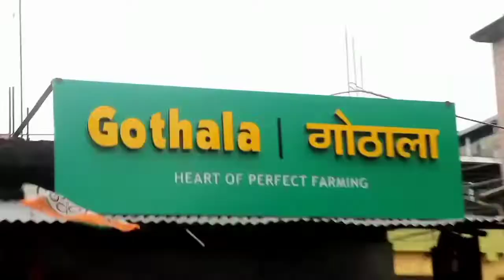The work of installing bumpers has been completed at Pan Dada Mod.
The work of installing bumpers has been completed under the auspices of Gorubathan Police at Pan Dada Mod.
Gorubathan (Nis) :: Pan Dada turn is connected by a three-way road. A road coming from Mission Hill Phagu, a road coming from Silgadhi and a road coming from Lava have met with accidents at this turn many times. However, under the auspices of Gorubathan police, bumpers were installed on both sides of the main road today. Locals have thanked the Gorubathan police.

HG news is a leading online news channel with fearless, fair  & journalism, we cover most of the places of Darjeeling hills, Siliguri, Tarai, Dooars, North Bengal  & Sikkim.

so please keep up the love & support HGNews.